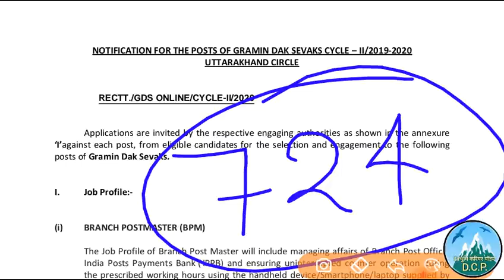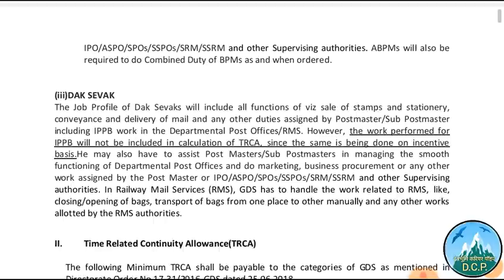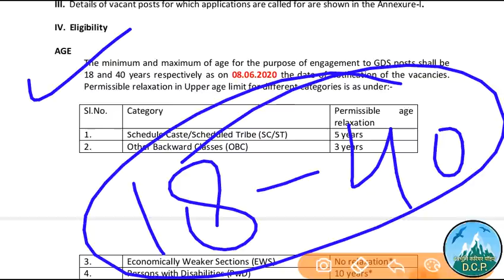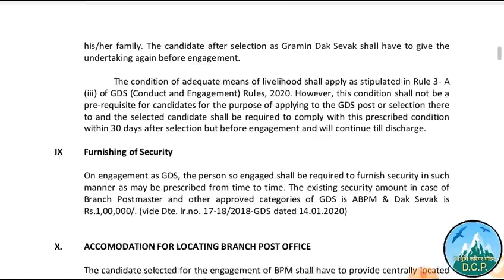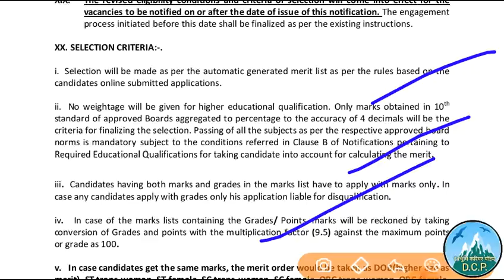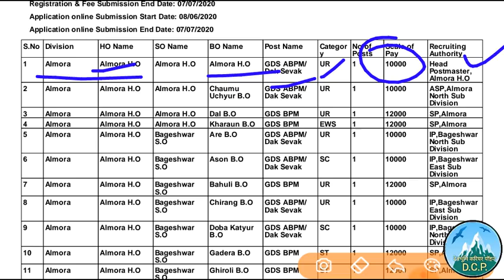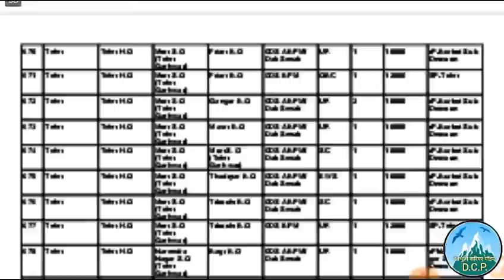Uttarakhand GDS latest Jobs, Uttarakhand Post office Jobs, Uttarakhand Post office GDS bharti 2020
Uttarakhand HDD latest Jobs, Uttarakhand Post office Jobs, Uttarakhand Post office GDS bharti 2020
Online applyकरने के लिए नीचे लिंक पर क्लिक करें

हमारा टेलीग्राम चैनल जॉइन करें 👇👇
Devbhoomi Career Point
Uttarakhand Gk and Indian Gk.

UttarakhandGktest,उत्तराखंडसामान्यज्ञान,